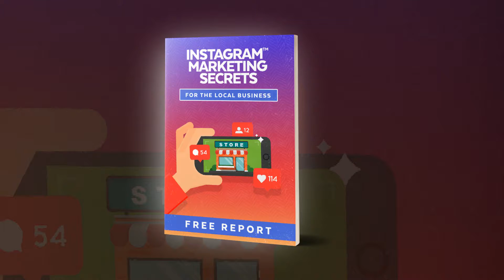Consultant Funnel - Instagram Marketing - Proshow UK